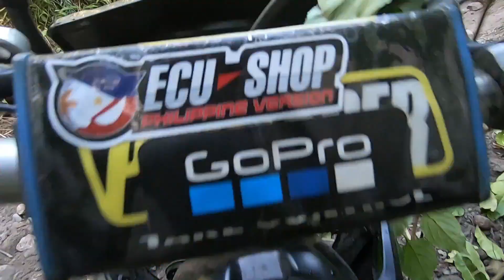Aspang Race Track